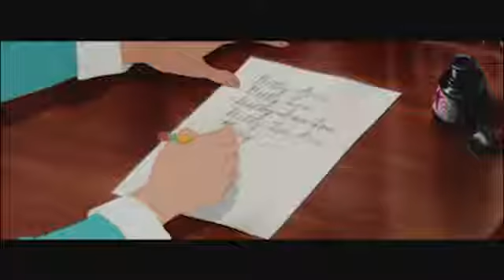Lady and the Tramp - Disneycember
I am not Doug Walker.